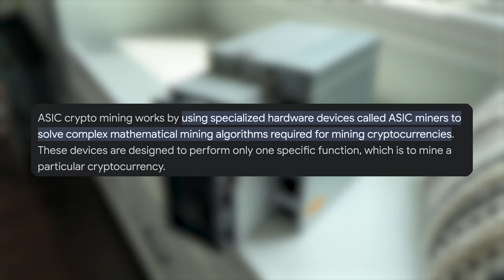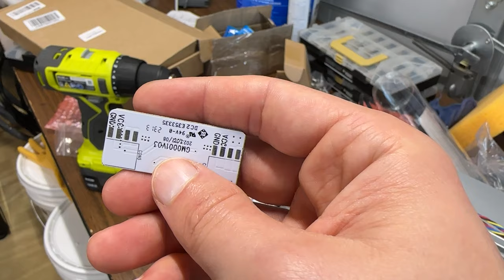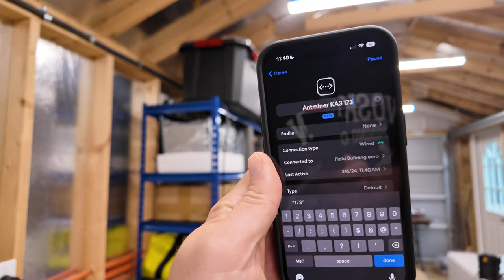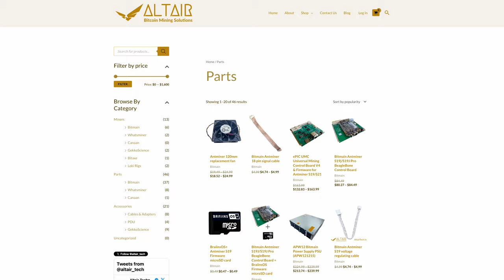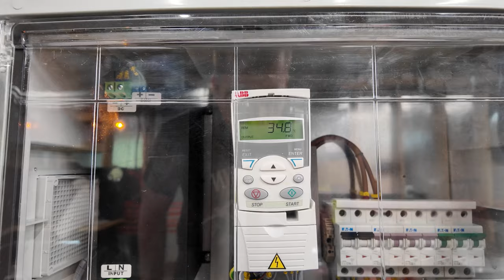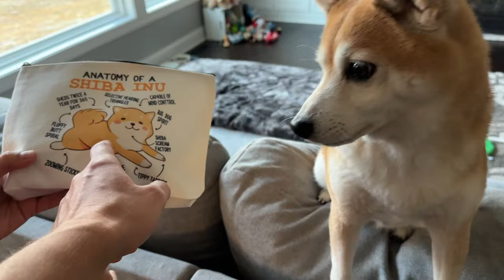I Put This Computer IN LIQUID To EARN MORE!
I put this computer in liquid to earn more! It's called immersion mining, and it's basically liquid cooling for customized ASIC computers that mine cryptocurrencies like Bitcoin, and also in my case, Dogecoin, and Kadena!

I have been expanding my Bitcoin and crypto mining farm to earn more passive income, and immersion mining while daunting at first, has become a lot easier and much more lucrative for me!

Immersion Mining safety nitrile gloves
Universal plug adapter, forget wiring!

⏰ Timestamps ⏰
00:00 KA3 171 THS kadena ASICminer
01:00 Dedicated altcoin immersion tank
02:30 Last call to buy miners?
05:60 Testing the miner before putting it in immersion liquid
07:45 How to prepare your ASIC miners for immersion mode
13:13 Putting antminers in the immersion tank
16:14 Not enough immersion fluid?
21:00 Kadena immersion mining is working!
23:00 Pump trouble?
25:00 Bixbit performance
26:30 Another day on the farm!